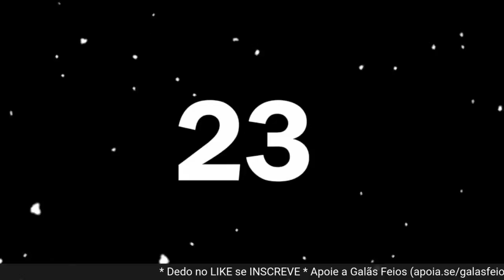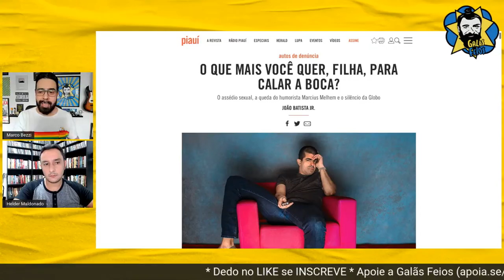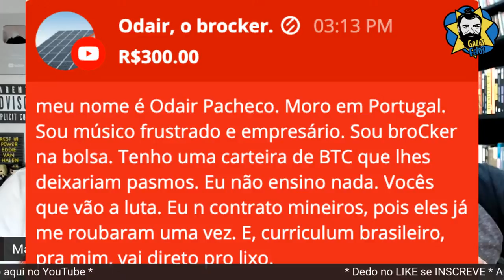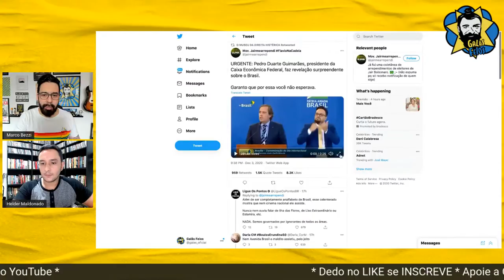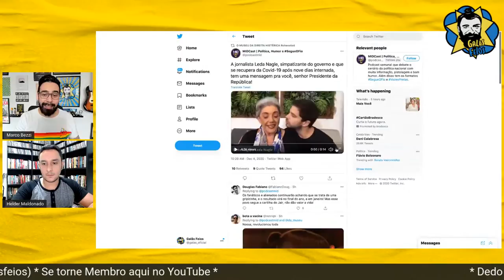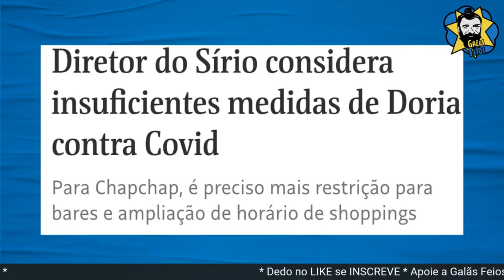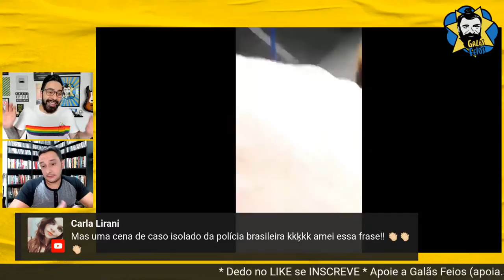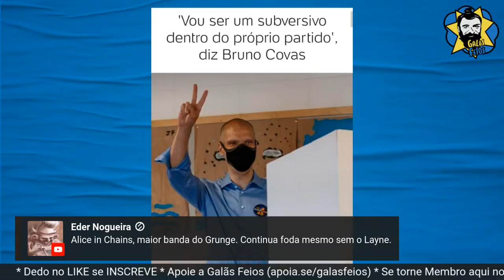Feios Os assédios de Marcius Melhem na Rede Globo | LIVE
Conta Galãs Feios (Bezzi Assessoria)
Banco Itaú
Ag: 0188
CC: 17965-9
CNPJ: 15277493/0001-89

📚 Aula Online Gratuita: Descubra quais são os 3 Pilares para Construção de Riqueza Vitalícia e construa uma base sólida e segura para seu crescimento financeiro!